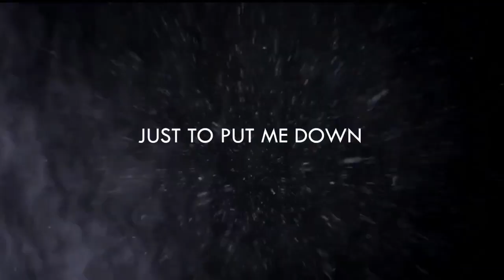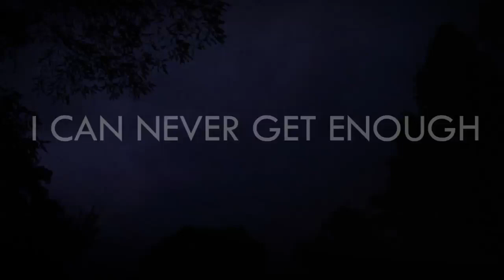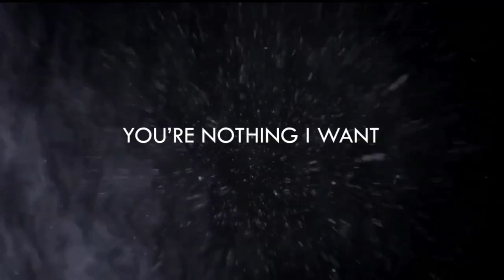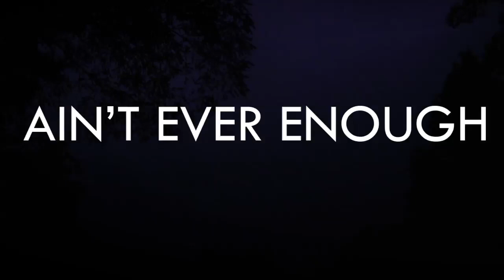Neil MacDonald - Never Enough